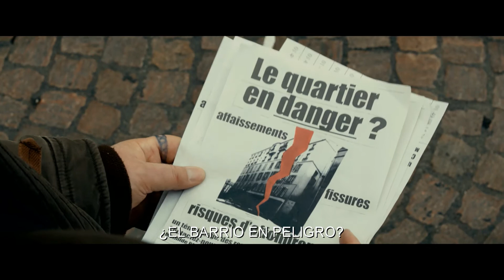EN UN PATIO DE PARÍS - Trailer HD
Cinta que nos presenta un peculiar bloque de vecinos de París donde cada uno de ellos es diferente a los demás: un traficante de drogas que roba bicicletas y las almacena en el patio común, un vecino con un transtorno compulsivo que no puede lidiar con el desorden...

Antoine es un nuevo conserje que llega al edificio tras haber dejado atrás su carrera profesional como músico sin que llegara a despegar. Entre los nuevos inquilinos que conoce se encuentra Mathilde, una agradable señora que acaba de jubilarse y todavía tiene que acostumbrarse a su nueva rutina. Entre los dos surge una buena relación desde el primer momento y convierten las conversaciones en el patio en su terapia particular.

Una película que invita a reflexionar sobre la soledad, los miedos y la vida en general.